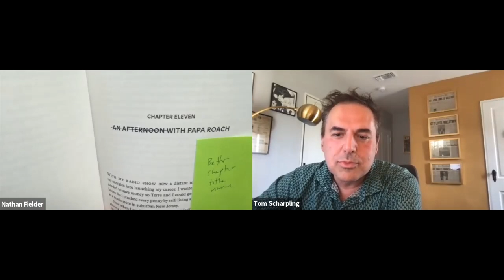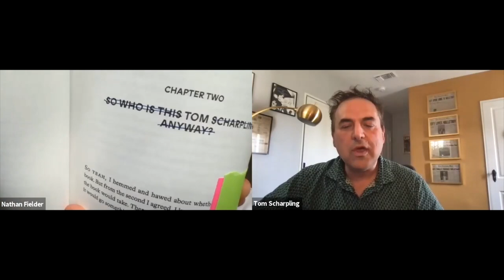Tom Scharpling presents It Never Ends in conversation with Nathan Fielder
Comedian and television writer Tom Scharpling is good at being funny, which is a miracle, considering what he's survived. Like hitting a deer and narrowly escaping with his life on the night of the 2016 election. But that's nothing compared to the struggles he had earlier in his life. It Never Ends (Abrams) is his memoir of a life writing comedy amidst a lifelong struggle with mental illness, a story he has never told before. It’s the heartbreaking account of his intense coming-of-age, and the lengths he's undertaken to pull away from the brink of self-destruction. Scharpling brought himself back to life first with punk zines and NBA coverage, then through the world of comedy, writing and executive producing Monk, and creating one of the most beloved, longest running comedy radio broadcasts/podcasts, The Best Show. Of course, there are also the tangents into auditioning for The New Monkees, why Billy Joel sucks, the siren call of the Sex and the City slot machines, and how he made a fool of himself in an elevator with Patti Smith. Tom is the quintessential underdog, and he wears that status on his sleeve as a badge of honor. With his memoir, he lifts the curtain to let the light in on the turmoil that still follows him, even as he racks up accolades and achievements. But most importantly, he reminds us that while many of us carry trauma and shame, we are not alone. It Never Ends is about rising above whatever circumstance you find yourself in and getting the most out of your life, while steamrolling the chumps along the way. Scharpling was joined in conversation by writer, director, and comedian Nathan Fielder.